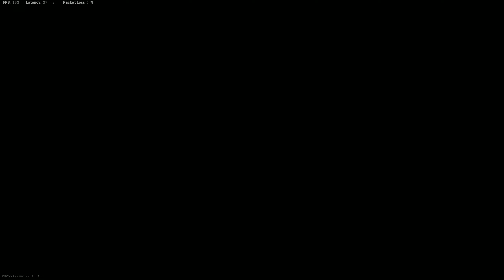Call of Duty: Warzone Trio Gameplay 3575 dmg [2K PC] No Commentary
[PEGI 18] Call of Duty: Warzone Trio Gameplay 3575 dmg [2K PC] No Commentary

CoD: Warzone [USK 18] full round and until the last part will include some Warzone Gameplays on PC. This Call of Duty Multiplayer footage is recorded in 2K (WQHD) 60FPS on PC and will include some epic moments and awesome scenes.